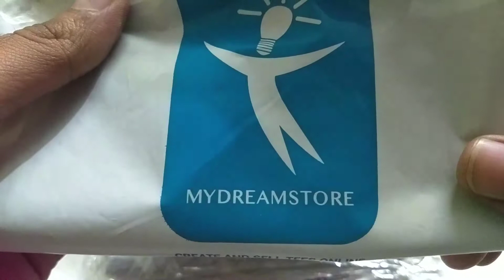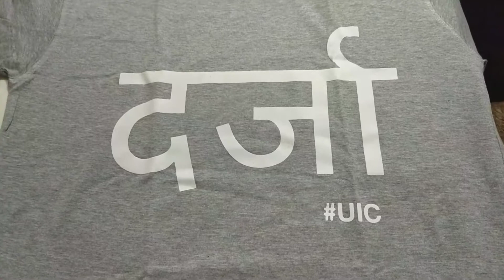Unboxing (Unwrap) UICVlogs My dream store